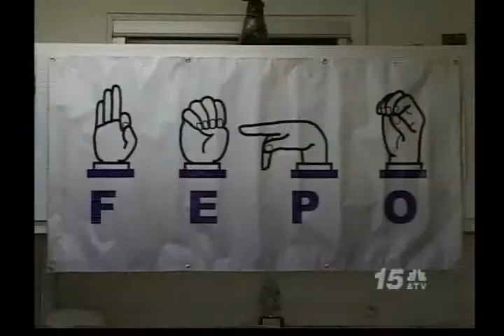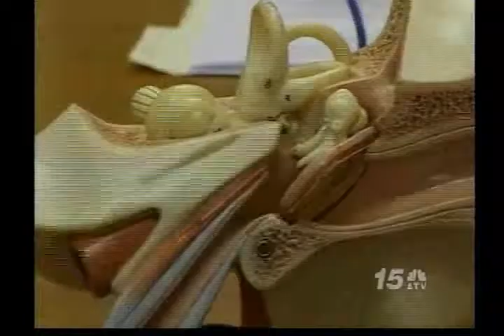Noticia Awe Nochi - Implante Coclear